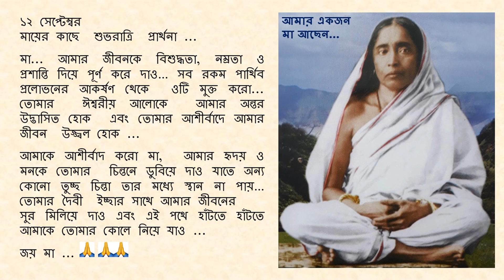Goodnight Prayer to Maa 0912 12 Sept Bengali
১২ সেপ্টেম্বর
মা'র কাছে  শুভরাত্রিরর  প্রার্থনা ...

মা... আমার জীবনকে বিশুদ্ধতা, নম্রতা ও প্রশান্তি দিয়ে পূর্ণ করে দাও… সব রকম পার্থিব প্রলোভনের আকর্ষণ থেকে  ওটি মুক্ত করো... তোমার  ঈশ্বরীয় আলোকে  আমার অন্তর  উদ্ভাসিত হোক  এবং তোমার আশীর্বাদে আমার জীবন  উজ্জ্বল হোক ...

আমাকে আশীর্বাদ করো মা,  আমার হৃদয় ও মনকে তোমার  চিন্তনে ডুবিয়ে দাও যাতে অন্য কোনো তুচ্ছ চিন্তা তার মধ্যে স্থান না পায়… তোমার দৈবী  ইচ্ছার সাথে আমার জীবনের
সুর মিলিয়ে দাও এবং এই পথে হাঁটতে হাঁটতে আমাকে তোমার কোলে নিয়ে যাও ...

জয় মা ...🙏🙏🙏